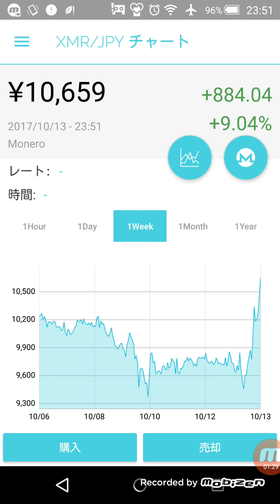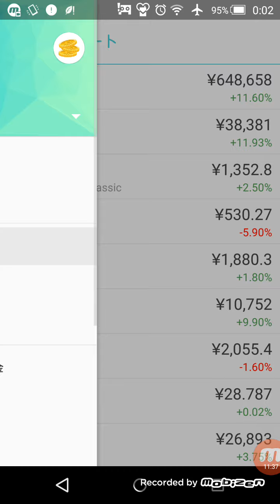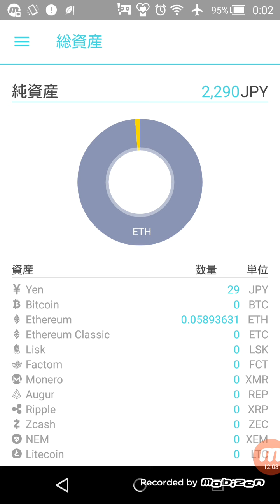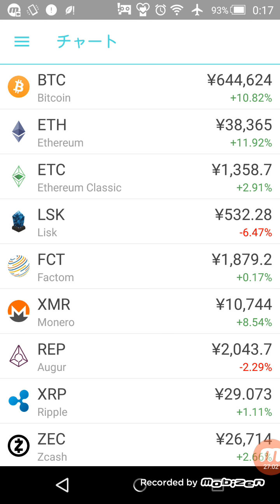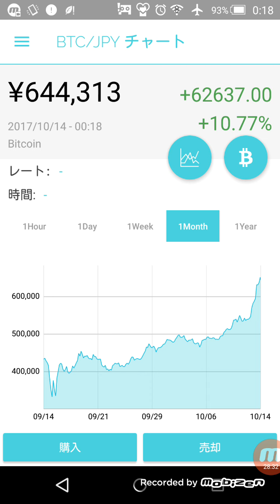モナコイン マジか！？ 17円で買った人いるっていうけど何倍！ 仮想通貨 暗号通貨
HERO
ヒーロー
ICO
草コイン
セントラリティー
億り人
爆上げ
ノアコイン
ノア
仮想通貨 税
仮想通貨 次
仮想通貨 草
仮想通貨 歌
仮想通貨 税
仮想通貨 次
モナコイン
ダッシュ
リップル
リスク
ネム
ザイフ
ビットキャッシュ
ヒーロー
ダッシュ
ファクタム
コインチェック
ノアコイン
バンクエラ
ノアコイン
マインコイン
革命コイン
ZDCコイン
okupon